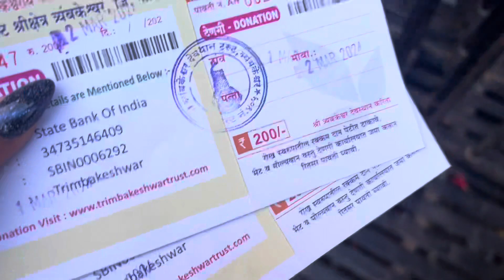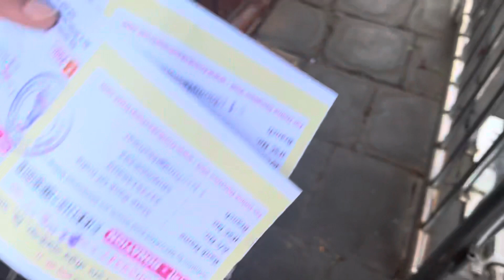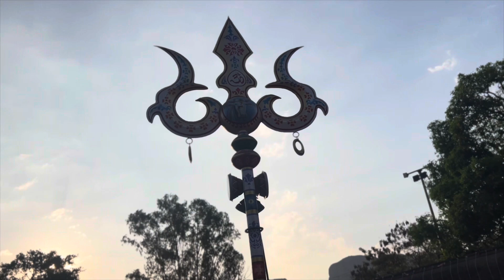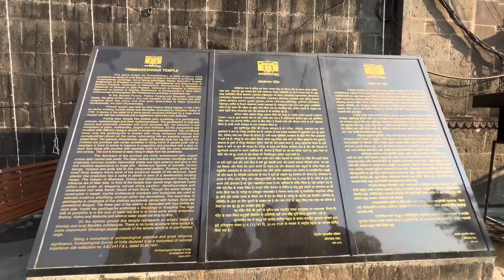Triyamkshwr jyotirling || shirdi to nasik || detailed video of darshan in MARCH || pt 2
If you want to ask anything related to darshan or taxi details. You can comment down to know more about it. This video might not be a professional video as you like. But I tried capturing the best could. THANKYOUUU ❤️